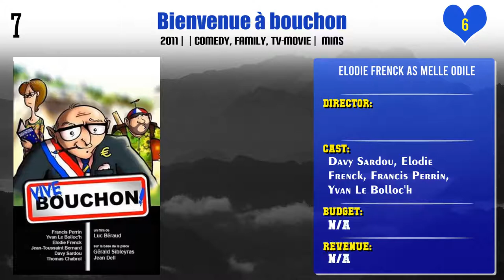Elodie Frenck Top 10 Movies | Best 10 Movie of Elodie Frenck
Top 10 Movies of Elodie Frenck

Find the list of movies by Elodie Frenck you can find more information, movie trailers, posters, reviews, youtube links in below link.

Pl. Comment down your favorite movie of Elodie Frenck